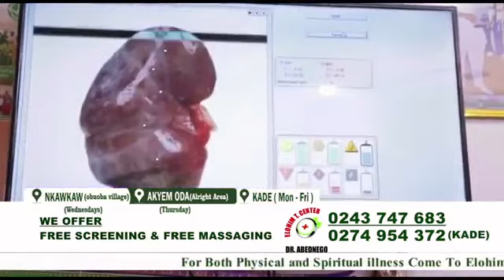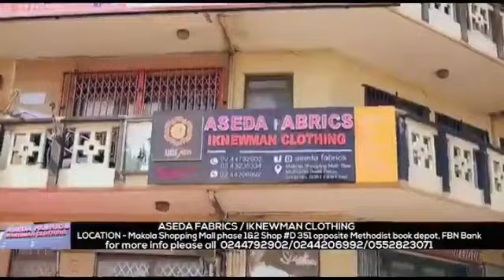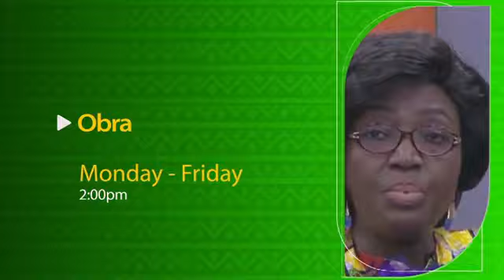Nsoroma season 4 week 4